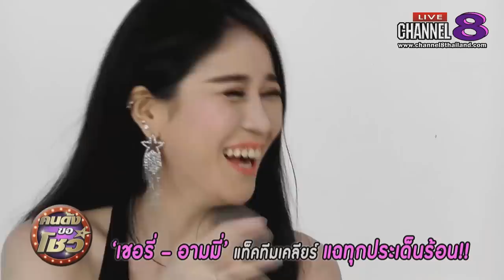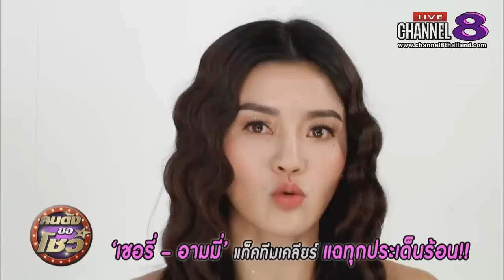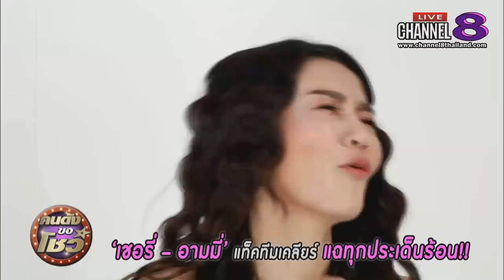Channel8Thailand : คนดังขอโชว์ 24-6-62 : เชอรี่สามโคก และ อามมี่ สองสาวสุดซ็กซี่